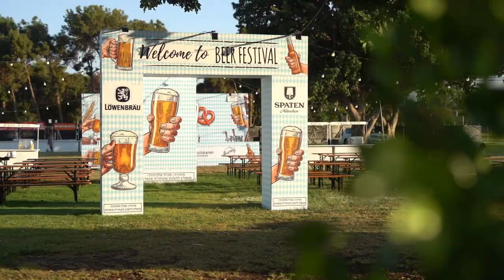פרומו - פסטיבל הבירה רמת גן 2022 l חן כליפה לוי - צילומי אוויר